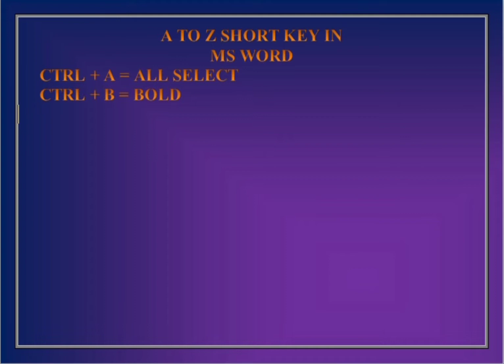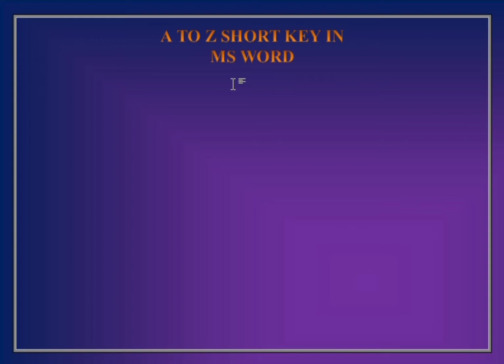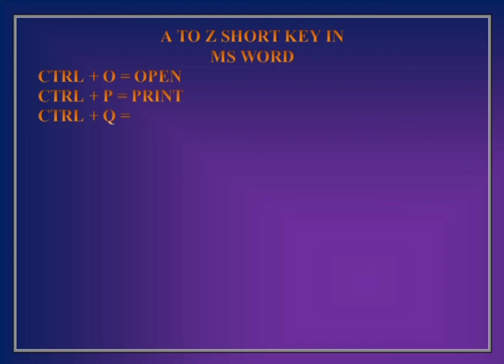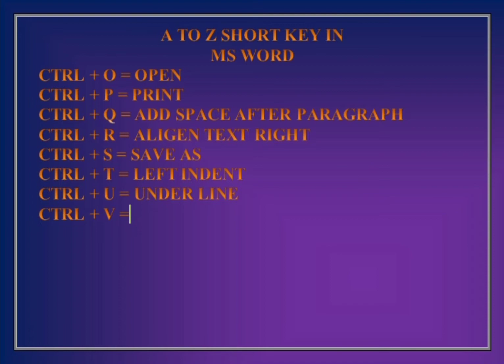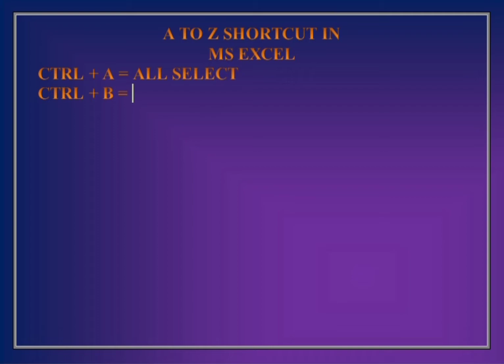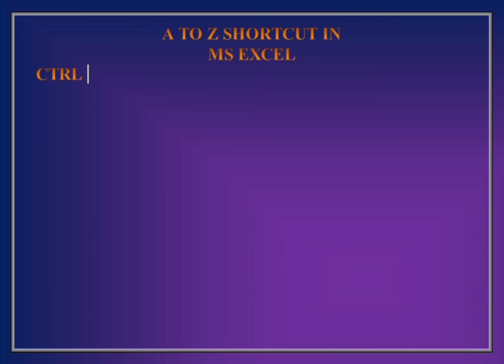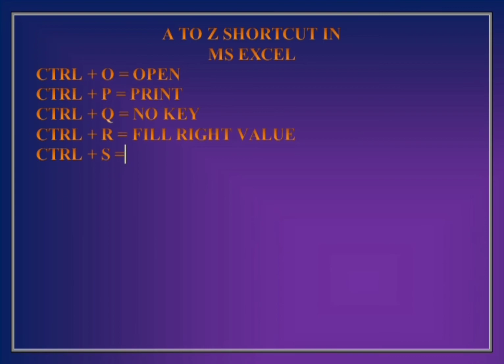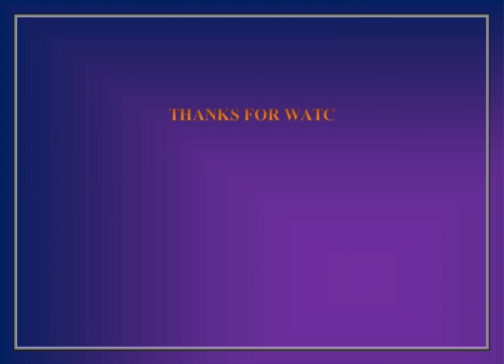MS Word And Ms Excel All Short Cut Key || Learning With Expert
All Shot Cut Key

Ms Word & Ms Excel

Watch Videos

Function key & Windows Key
link  👇👇👇